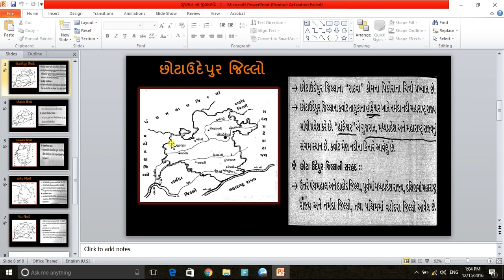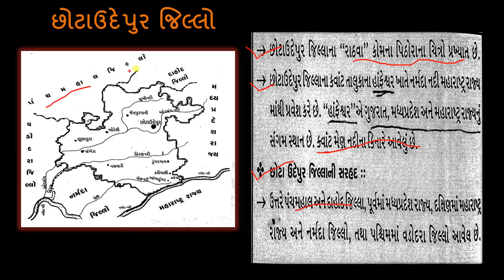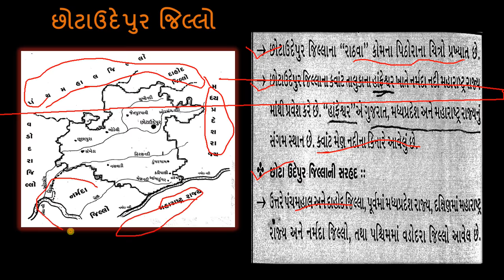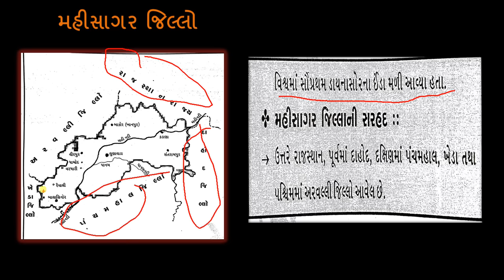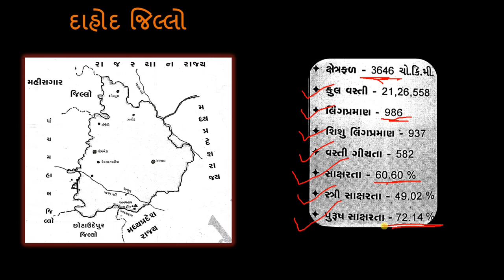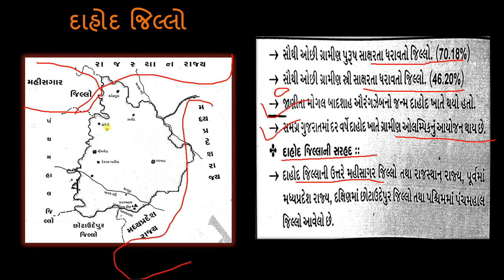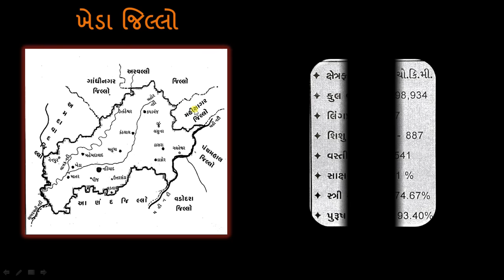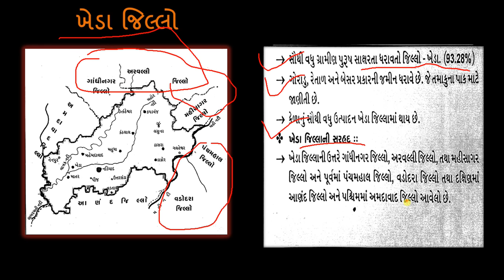Gujarat na jilla part-2||ગુજરાતના જિલ્લાઓ ભાગ-૨ ॥ DISTRICTS OF GUJARAT PART-2 ||By GkGuru Tutorials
આ વિડીયોમાં આપ ગુજરાતના જિલ્લાઓ વિશે જોશો જેમા આપ ગુજરાત ના જિલ્લાઓની પ્રાથમીક વિગતો જેવી કે વિસ્તાર તેમજ વસ્તી તેમજ સાક્ષરતા દર જેવી વિગતો જોશો. ઉપરાંત આ વિડીયો મા આપ જિલ્લા મા આવેલ મહત્વ ના સ્થળો ઉપરાંત તેને લગતી વિગતો જોશો.
આ વિડીયો મા આપ નિચેના જિલ્લા વિશે જોશો.
- અરવલ્લી
-  છોટાઉદેપુર
-  મહીસાગર
-  પંચમહાલ
-  દાહોદ
-  ખેડા